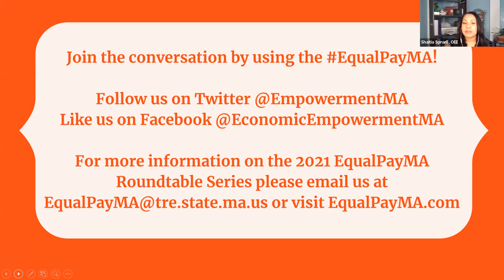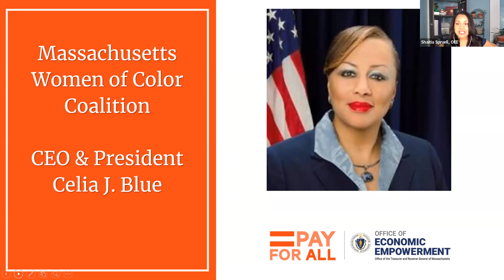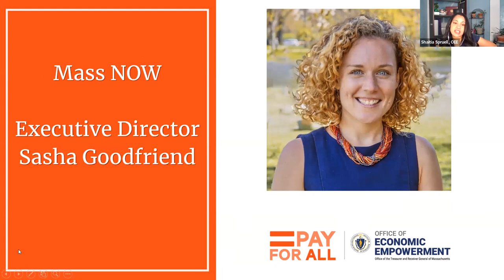Future of Pay Equity for MA & Beyond | 2021 EqualPayMA Roundtables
Our LAST EqualPayMA Roundtable of the year focused on pay equity progress (or lack of) in Massachusetts and nationally. We also cover a range of workplace practices and proposed laws that would take steps toward closing the racial and gender wage gap.